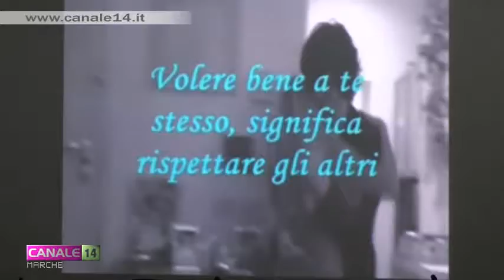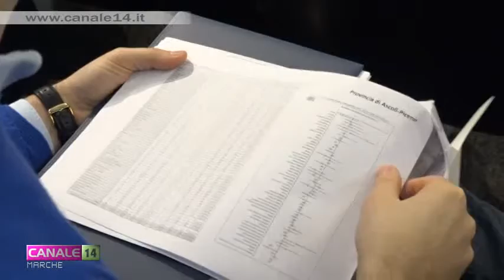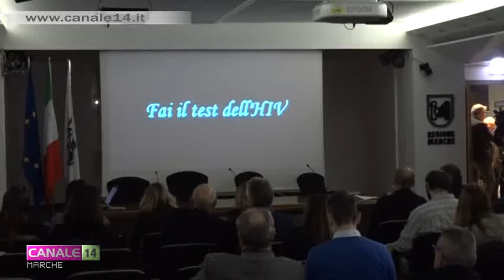Giornata Mondiale contro l'AIDS confronto il Regione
Nelle Marche nel 2018 sono state segnalate 60 nuove diagnosi di infezione da HIV in persone residenti. I dati e il programma per il futuro sono stati illustrati in Regione in occasione della Giornata Mondiale contro l'AIDS.